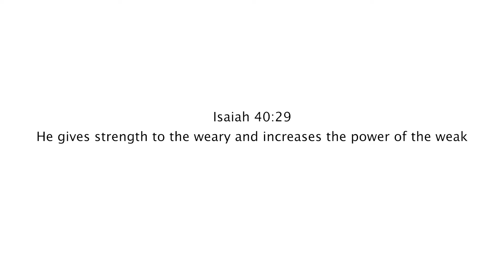please don't click on this video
you shouldn't have clicked on the video...Jk I appreciate everyone's support recently!!

MY STUFF:
MAIN CAMERA Sony A7s ii
Gimbal Dji Ronin S
Phantom 4 Pro Drone
Shoulder Mount ( Was $85 now $30!
Vlog Gorilla hand tripod
16-35mm Lens (Vlog lens)
Portable Hard drive
The bag that fits EVERYTHING!
SD CARD CASE HOLDER!